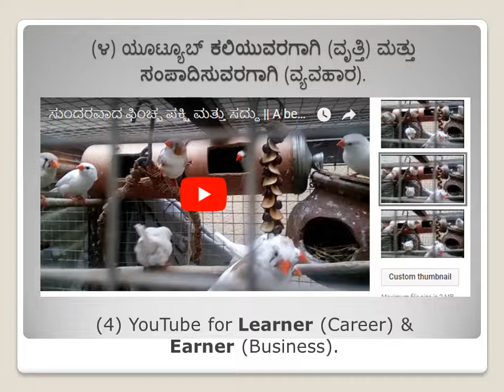💡 YouTube – Things to know | ಯೂಟ್ಯೂಬ್ - ತಿಳಿದುಕೊಳ್ಳಬೇಕಾದ ವಿಷಯಗಳು - AYT#8 💡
(Track: LEVEL UP - 3:11 - Quincas Moreira - Rock | Happy)

1) HP 680 Original Ink Advantage Cartridge (Black)
3) Guide to Grow YouTube Channel (YTC) Book